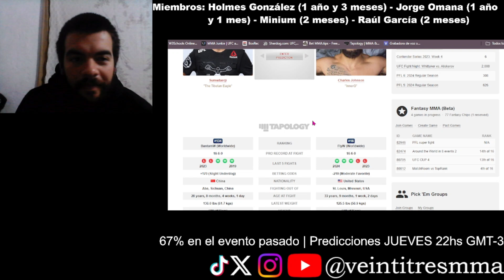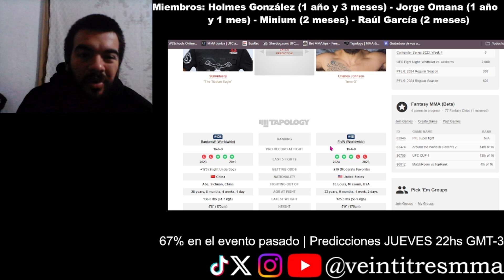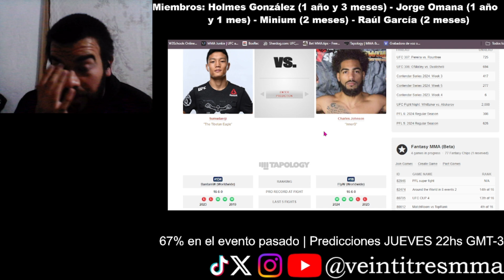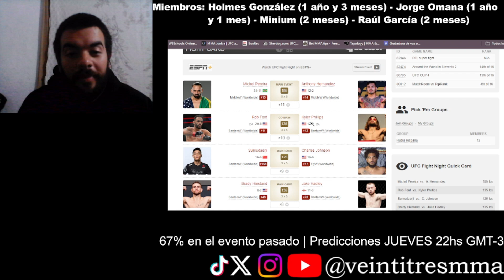🔒 PICKS MÁS SEGUROS | UFC Hernandez vs Pereira | Locks 🔒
Temas:
Resultados pasados 0:00
Charles Johnson 0:35
Kyler Phillips 2:04
Resto de cartelera 2:53
Directos (casi) todos los lunes y jueves 22 GMT-3